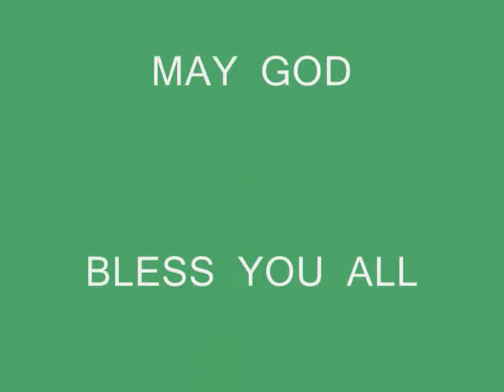WELCOME TO THOYEE CHURCH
Thoyee Baptist Church Dedication 2011